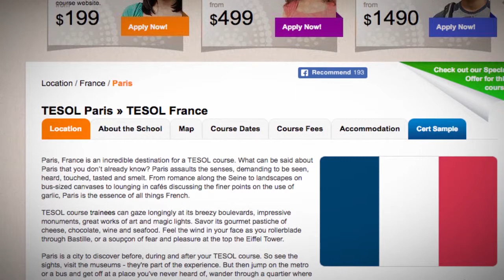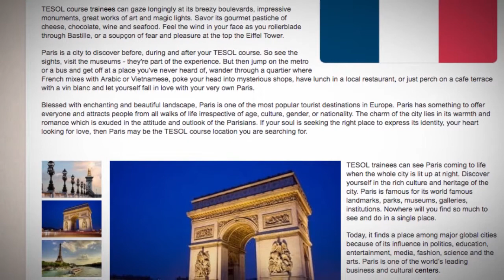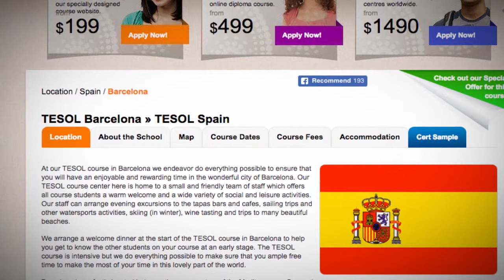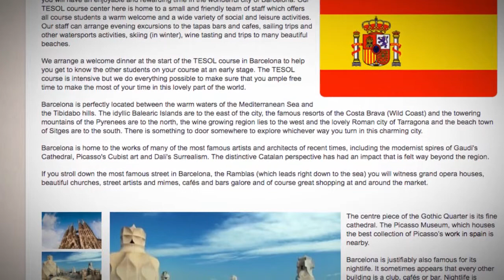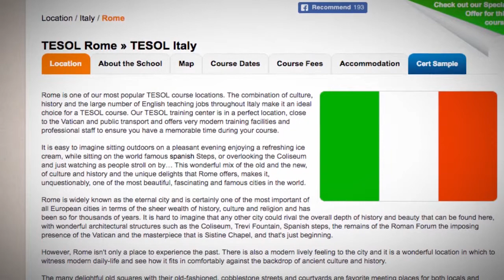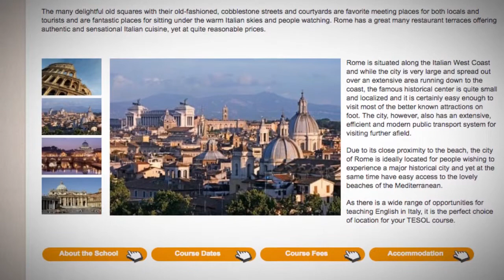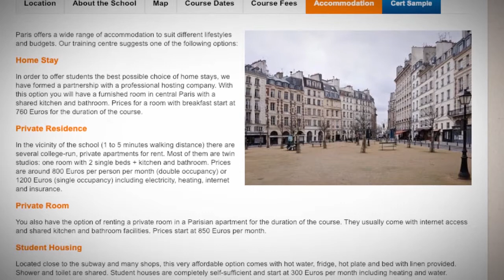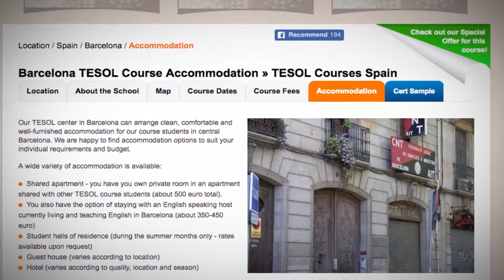The 3 Perfect Countries in Europe to Take a TEFL Course | ITTT TEFL BLOG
Spain, Italy, and France are three great destinations for future TEFL teachers. The mild Mediterranian climate, open people, and rich culture will let you enjoy the time there. Explore Southern Europe with us!